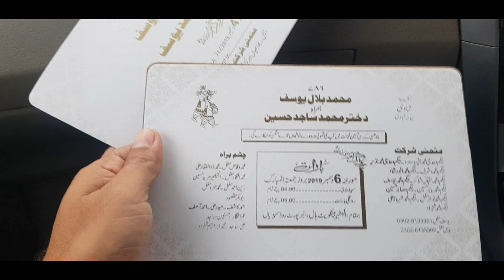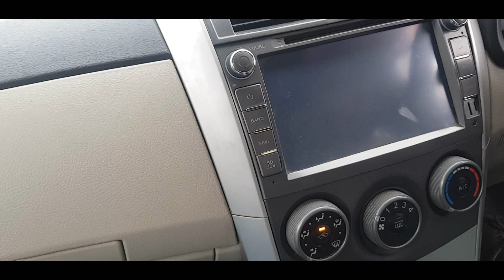INVITATION CARD ft. SHOPPING PART 2 | SIALKOT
This is Part 2 of the wedding Shopping. In this vlog, we Discover Best Shopping Place in Sialkot. We went to AlFatah where we saw the most expensive Crystal Brass Vase which is located in V-mall.